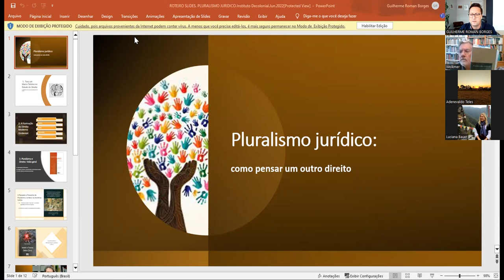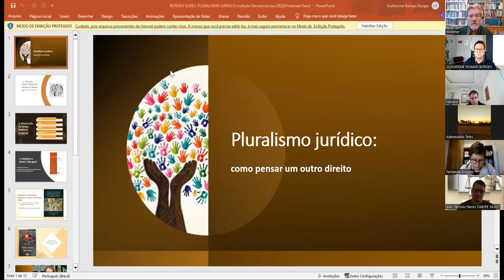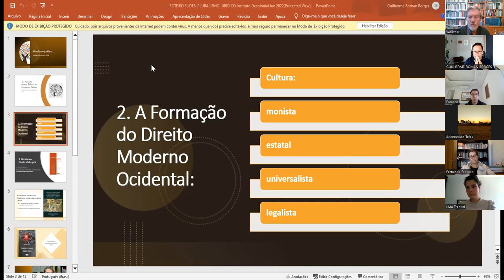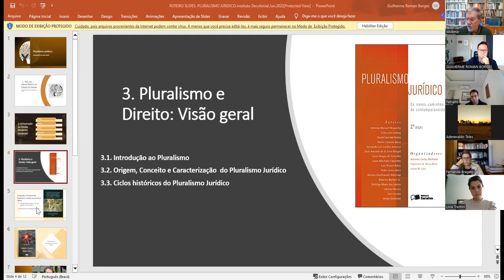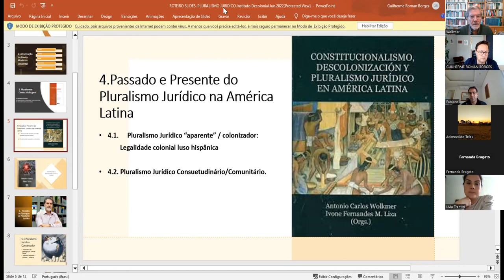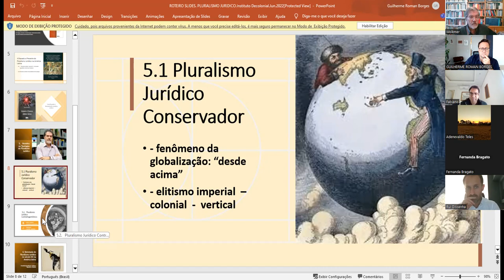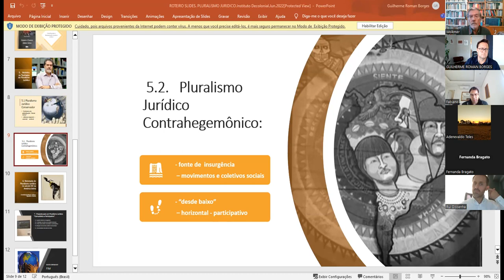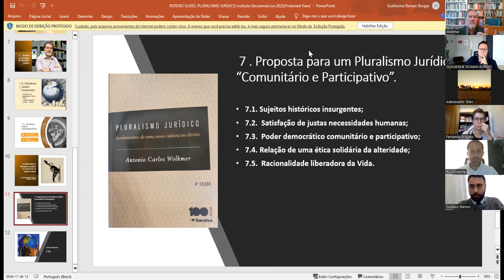DECLEN Lecture 31 05 23 Antonio Carlos Wolkmer